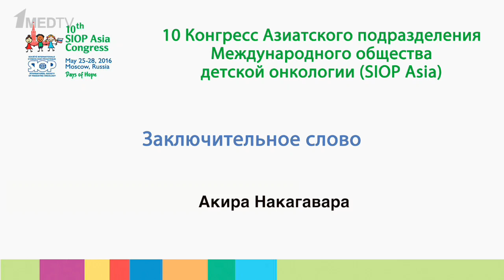Акира Накагавара (Япония) – Заключительное слово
Выступление Акиры Накагавары (Япония)  на Конгрессе SIOP Asia 2016
Тема: «Заключительное слово»